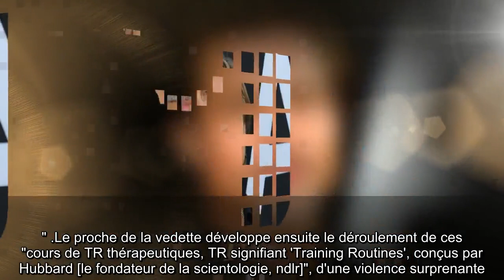✅ Brad Pitt et la Scientologie : ses surprenants rituels de purification avec une ado de 15 ans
✍ Si Tom Cruise et John Travolta ne se cachent pas d'être impliqués dans la Scientologie, Brad Pitt est plus discret sur le sujet.  Ce samedi 19 septembre, son ancien superviseur lorsqu'il fréquentait la secte, Michael Mallen, lève le voile sur un rituel auquel s'adonnait l'acteur de 56 ans, dans une interview accordée à The Sun.  Il s'agit de la "Purification Rundown", qui consiste à passer plusieurs heures dans un sauna pour "purifier" son corps et son esprit.  La star de Once Upon a Time in Hollywood, qui était en couple avec Juliette Lewis à l'époque, aurait suivi ces séances avec une adolescente de 15 ans, à Los Angeles et Portland entre 1991 et 1993.  Le comédien aurait été "jumelé" à cette jeune fille, qui n'est autre que l'enfant de deux fidèles scientologues.  "Dans l'Église de Scientologie, les gens sont souvent jumelés et chargés de s'entraîner les uns les autres ensemble, alors elle s'est assise dans le sauna avec Pitt tous les jours pendant un mois, ou presque", raconte Mich ...